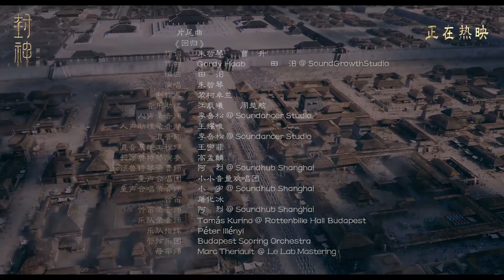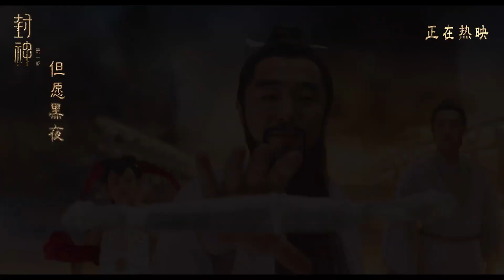奇幻电影「封神第一部」片尾曲《回归》MV，封神片尾曲回归是朱哲琴唱的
导演: 乌尔善
编剧: 冉平 / 冉甲男 / 乌尔善 / 曹升
主演: 费翔 / 李雪健 / 黄渤 / 于适 / 陈牧驰 / 此沙 / 武亚凡 / 夏雨 / 袁泉 / 王洛勇 / 侯雯元 / 黄曦彦 / 李昀锐 / 杨玏 / 陈坤 / 娜然 / 孙睿 / 吴汉坤 / 许翔 / 百力嘎 / 刘乐 / 刘涵 / 黄涛 / 屈愉超 / 耿业庭 / 金志浩 / 徐菲 / 樊汶东
类型: 战争 / 奇幻 / 古装
制片国家/地区: 中国大陆
语言: 汉语普通话
上映日期: 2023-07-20(中国大陆)
又名: 封神三部曲1 / 封神演义系列·龙之战 / 封神第一部：朝歌风云 / 封神三部曲之妖乱国殇 / Creation of The GodsⅠ:Kingdom of Storms / Creation of the Gods Ⅰ
IMDb: tt6979756

 ► 商王殷寿与狐妖妲己勾结，暴虐无道，引发天谴。昆仑仙人姜子牙携“封神榜”下山，寻找天下共主，以救苍生。西伯侯之子姬发逐渐发现殷寿的本来面目，反出朝歌……

 ► 电影「封神第一部」发布片尾曲《回归》MV，由朱哲琴献唱，演绎出少年英雄姬发纵马回归西岐的强烈情感，“我可以替他去死”、“父亲，我一定会回到西岐”、“我们回家”……你有被被封神最后一幕戳中泪点吗？

❤️ 订阅『中国院线』并点击铃铛图标，及时观看最新视频 ❤️